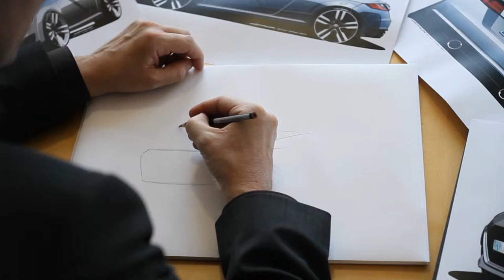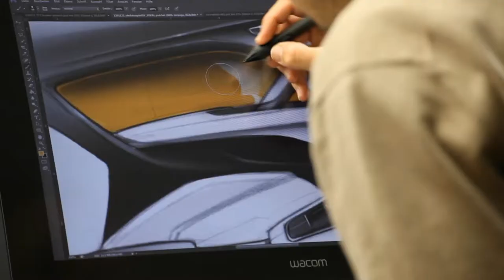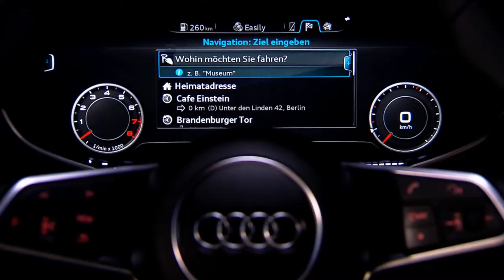Audi TT Design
When the first-generation Audi TT came on the market in 1998 it was a design revolution - its strictly geometrical, formally coherent design language made it an icon with huge charisma. For the third TT generation, the Audi designers have returned to many of these ideas and placed them in a new context that is as dynamic as it is diverse. The front of the new TT is dominated by horizontal lines. The Singleframe grille is much broader and flatter than that of the previous model, with a powerful line dividing it into two zones. Starting in the top corners of the grille, sharp contours run in a V across the hood, which bears the four Audi rings - as on the Audi R8 high-performance sports car.